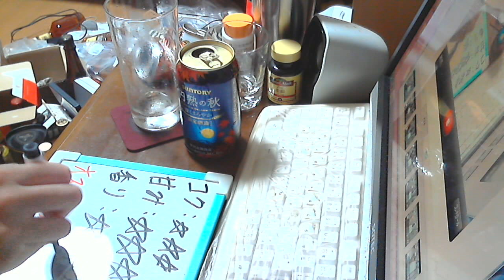酒好きな新潟人の飲酒動画 part957 サントリー 円熟の秋 【第３のビール】